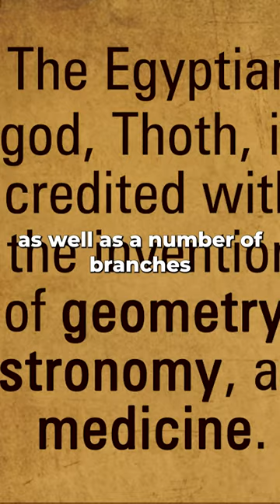Thoth - The MIGHTY Egyptian God Of Wisdom And Time.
Thoth God of wisdom